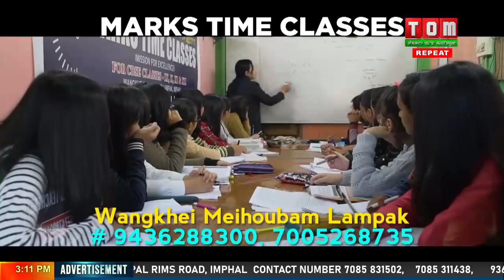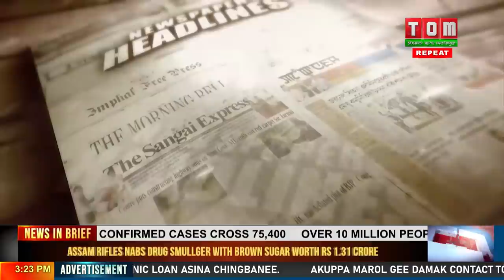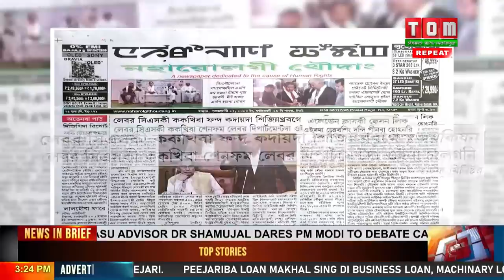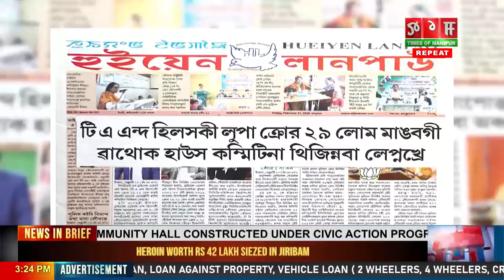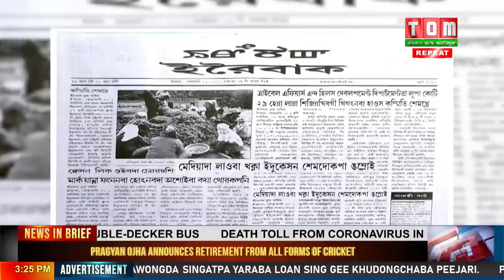TOM TV 3 PM MANIPURI NEWS 21st FEB 2020